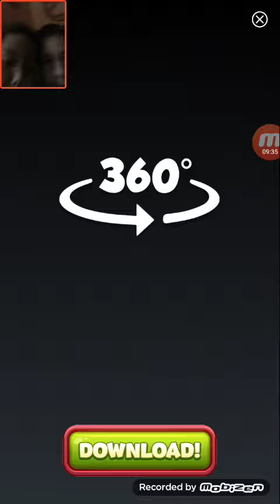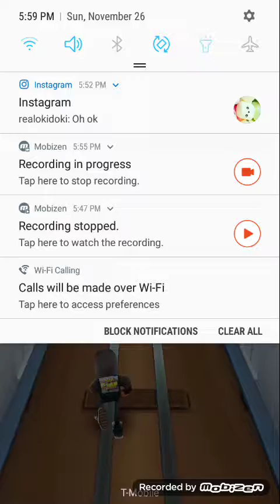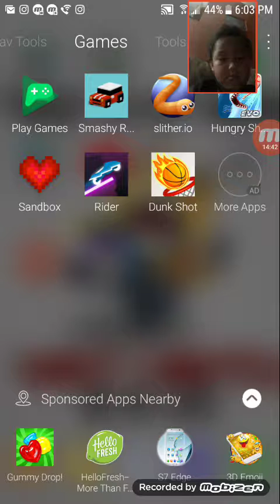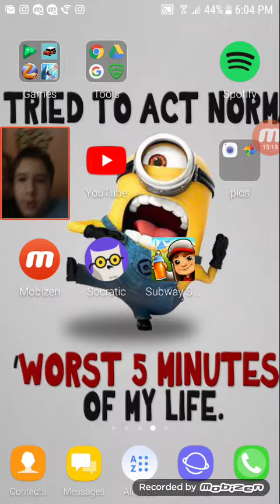Me and my little bro play subway surfers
So for background noise